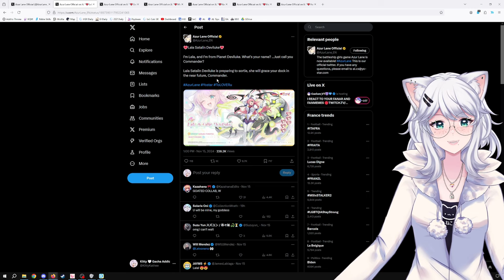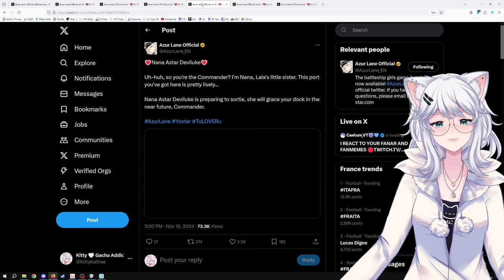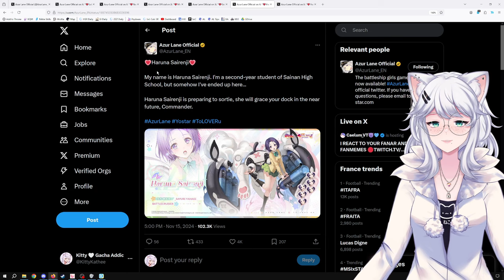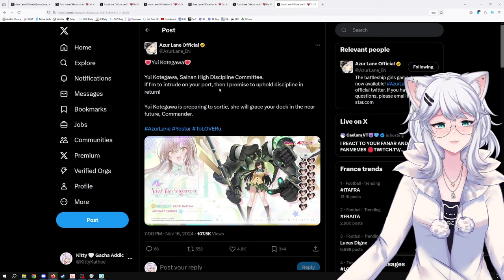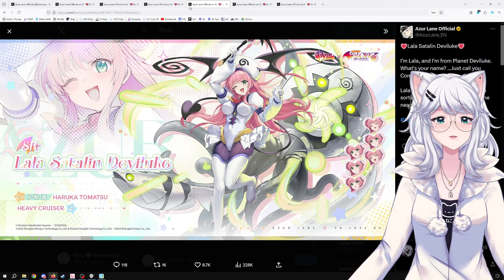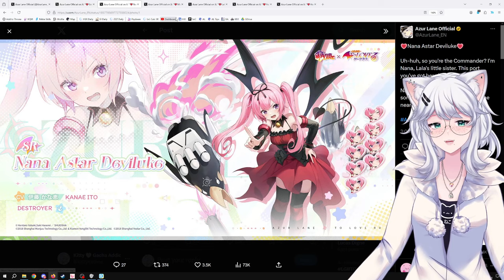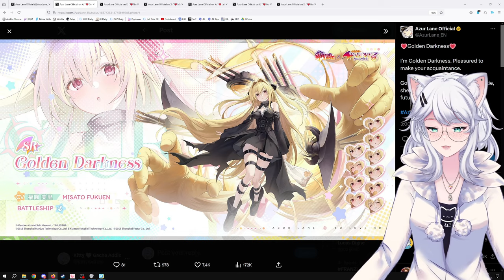Which Shipgirl has the BEST Design? | Kitty goes over To Love Ru x Azur Lane Dripmarketing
KittyKathee is diving deep into the exciting world of Azur Lane and reacting to the latest drip marketing for the upcoming To Love Ru Darkness collaboration. Get ready for a fun and insightful video as KittyKathee shares her opinions on the best-looking shipgirls in the collaboration.

0:00 Intro
0:51 Lala
3:18 Darkness
4:50 Momo
6:54 Nana
8:32 Haruna
9:45 Yui
11:10 Favorite Design